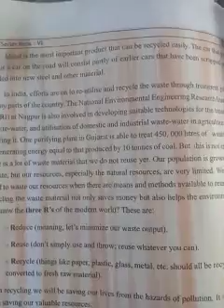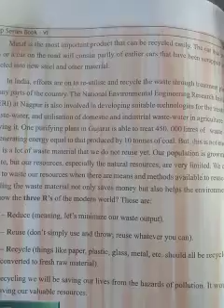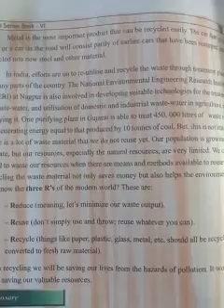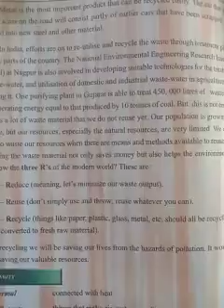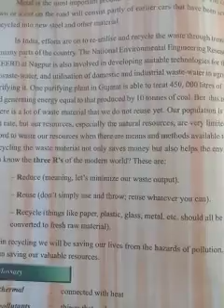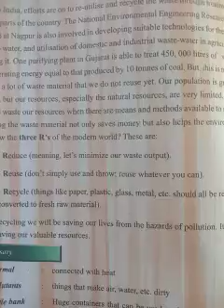Reusing the Waste"6th English"